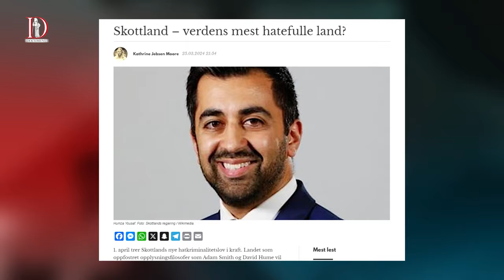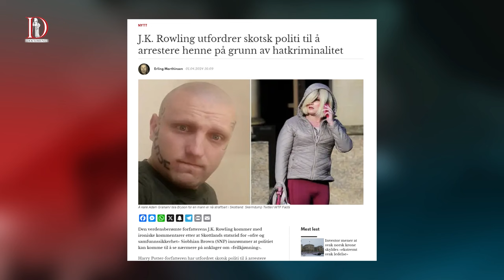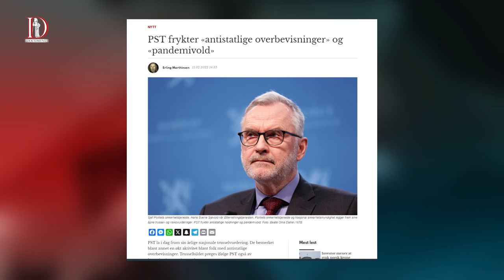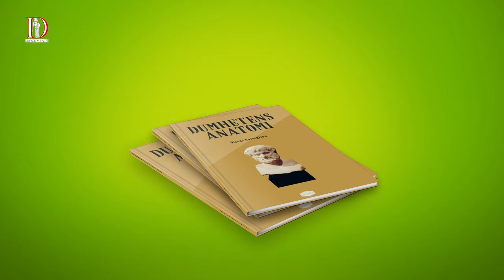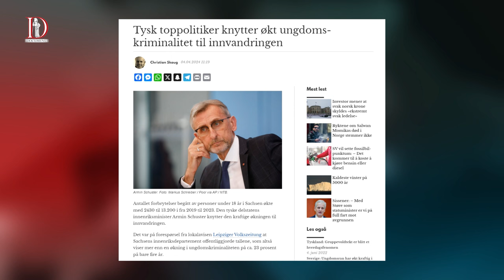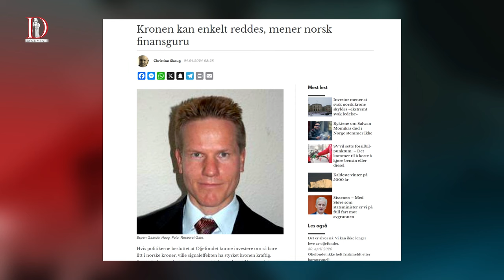Eliten virker å mislike både ytringsfrihet og en sterk krone | Dagsorden 4. april 2024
Nye lover om hatefulle ytringer sprer seg som en pandemi i det vi tidligere kjente som vestlige demokratier. Samtidig virker det som om Norges bank med støtte fra våre politiske myndigheter gjør alt de kan for å gjøre vanlige arbeidsfolk fattigere.

Skottland har nettopp innført en av Europas strengeste lover mot hatefulle ytringer. Men førsteminister Humza Yousaf har lov til å uttrykke sitt hat til 96 prosent av den skotske befolkningen.

Å kalle en mann for en mann kan nå bli straffbart. J.K. Rowling stiller seg i frontlinjen. Men hun er milliardær: Hvor lett er det for en vanlig arbeider å protestere, når han eller hun risikerer å miste jobben og levebrødet?

Ytringsfriheten er foraktet av maktapparatet, som ikke liker kritikk, og skyver såkalt svake grupper foran seg som unnskyldning på vår tapte frihet.

Heldigvis finnes det motstandere fortsatt.

Dette diskuterer Erling Marthinsen og Christian Skaug i dagens sending.